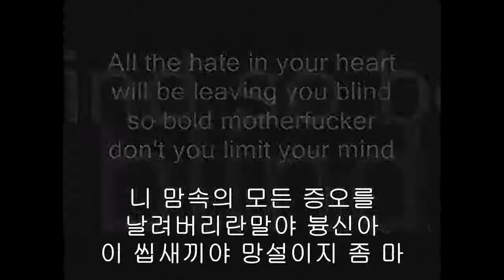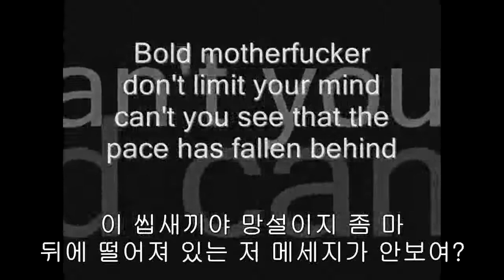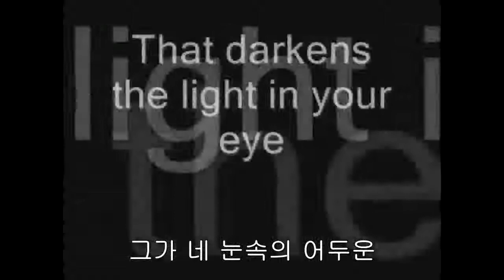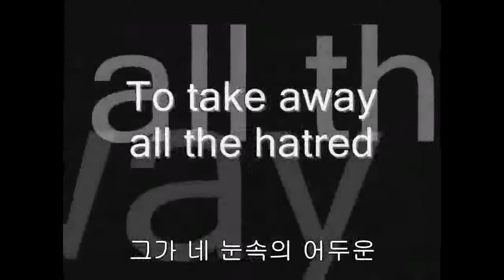Disturbed Liberate lyrics 한글자막 KOR SUB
즐겁게 감상하세유 :) Bold motherfucker don't you limit your mind
씹새야 망설이지 좀 마

Liberate your mind
마음을 열어

You motherfucker, you're so narrow-minded
이 씨발 속좁은 새끼야

So narrow-minded
속좁은 새꺄

So liberate your mind
마음을 열어

Now motherfucker, will you liberate your mind
마음을 열라고, 알아들어?

Liberate your mind
마음을 열라고

So narrow-minded
속좁은 새꺄

마음을 열어

이제 좀 씨발 좀 마음을 열어

This time
앙?

Bold motherfucker
이 씹새끼야

Don't you limit your mind
망설이지 좀 마

Can't you see that the message
뒤에 떨어져 있는

Have fallen behind
저 메세지가 안보여?

All the hate in your heart
니 맘속의 모든 증오를

Will be leaving you blind
날려버리란말야 븅신아

So bold motherfucker
이 씹새끼야

망설이지 좀 마

Now bold motherfucker
이 씹새끼야

망설이지 좀 마

뒤에 떨어져 있는

So bold motherfucker
이 씹새끼야

망설이지 좀 마

This time
어?

Waiting, for your modern messiah
너의 구세주를 기다려

To take away all the hatred
그가 네 눈속의 어두운

That darkens the light in your eye
모든 증오를 날려버릴 지니

Still awaiting, I
나 아직 기다려

Liberate your mind
마음을 열어

So narrow-minded
속좁은 새꺄

마음을 열어

Liberate your mind
마음을 열라고

So narrow-minded
속좁은 새꺄

마음을 열어

This time
앙?

Bold motherfucker
이 씹새끼야

망설이지 좀 마

뒤에 떨어져 있는

So bold motherfucker
이 씹새끼야

망설이지 좀 마

Now bold motherfucker
이 씹새끼야

망설이지 좀 마

뒤에 떨어져 있는

So bold motherfucker
이 씹새끼야

망설이지 좀 마

This time
어?

Still awaiting, I
나 아직 기다려

 "Out of Zion shall come forth a law
  시온의 백성들은 들으라
 And the word of the Lord from Jerusalem
 예루살램의 왕이 가라사대
 Nation shall not raise sword against nation
 국민들은 서로 다투지 말지어다
 And they shall not learn war anymore
 전쟁을 더이상 학습치 말지어다
 For the mouth of the Lord hath spoken"
 왕의 이름으로 명한다

How long will we be
얼마나 오래 걸리게 될까

Still awaiting, I
나 아직 기다려

Still awaiting, I
나 아직 기다려